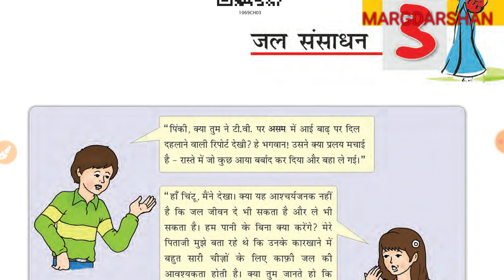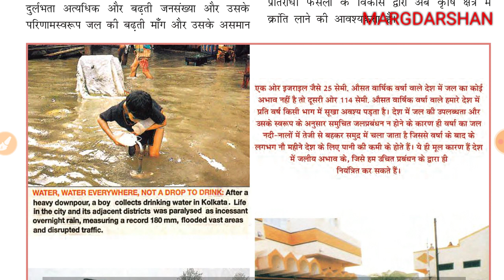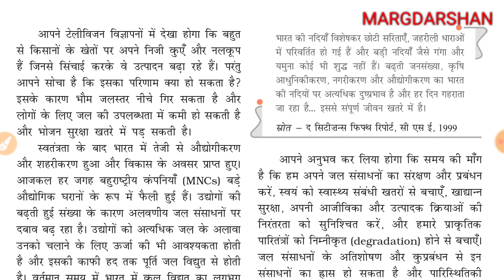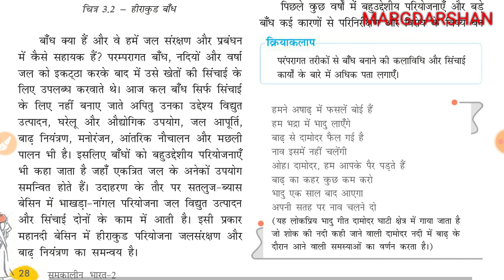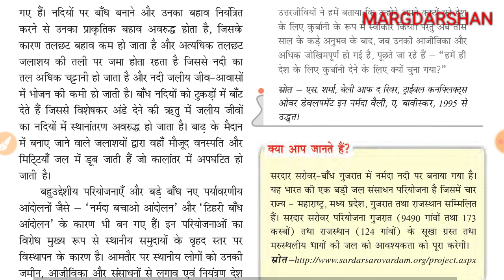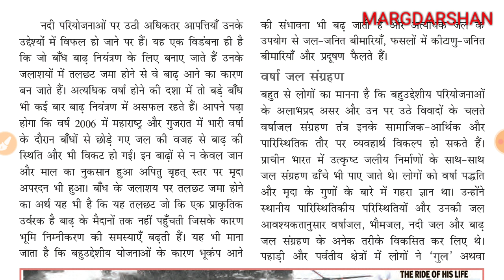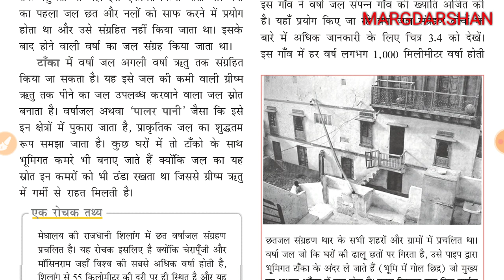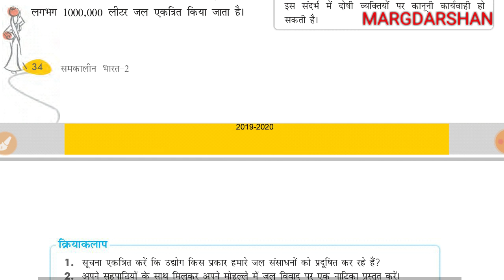Ncert Geography class 10 chapter 3। जल संसाधन। Water resources।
Margdarshan ncert series,
 जल संसाधन,
class 10 social science ncert,
Geography of india,
Indian geography,
समकालीन भारत,
एनसीईआरटी भूगोल,
एनसीईआरटी भूगोल कक्षा 10,
Margdarshan for civil services,
Ncert bhugol,
Geography of india ncert,
एनसीईआरटी भारत का भूगोल,